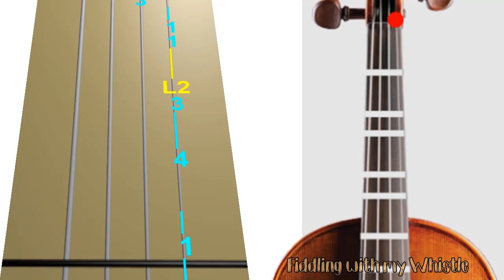I Love You 3000 - Stephanie Poetri - Violin - Play Along Tab Tutorial